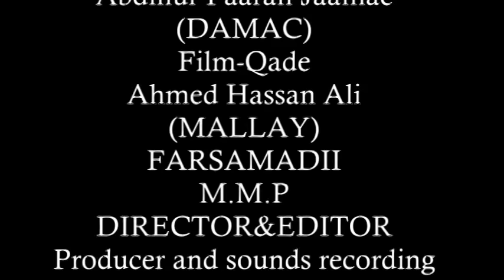Film cusub Tusmo & Tusaale Qaybti Labaad 2017 HD